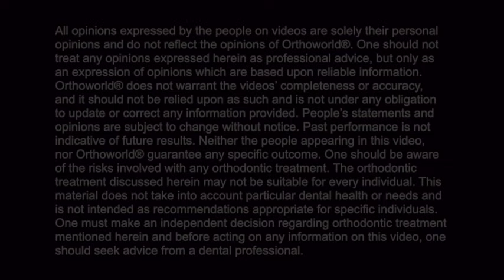Dr. Lidia Paz talks about Fastbraces® Technology